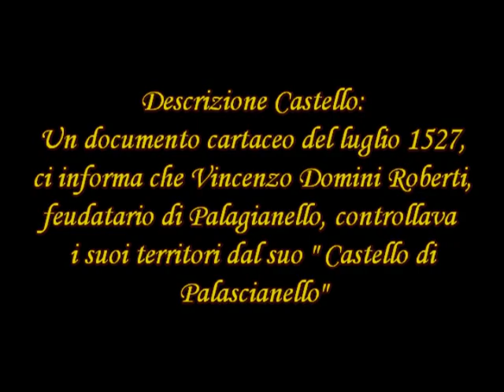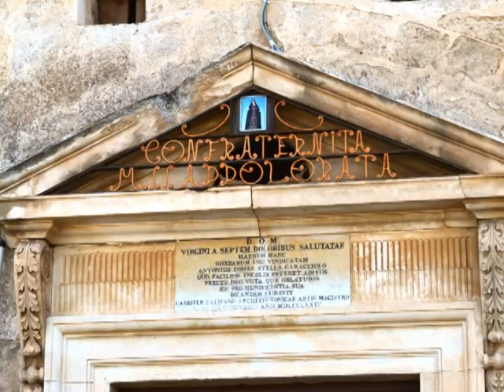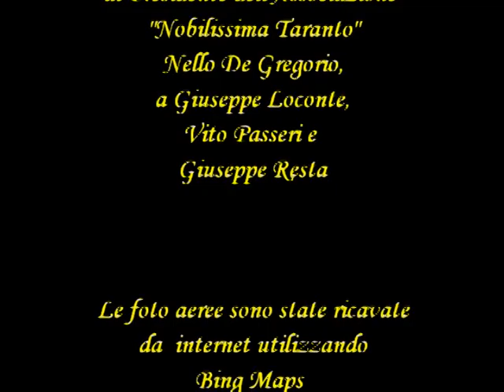Il Castello di Palagianello: Perimetro esterno, Cortile e Piano Terra